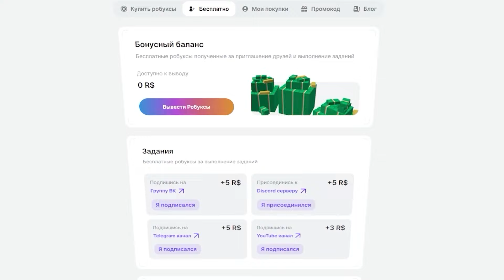DOORS 2: НОВЫЕ МОНСТРЫ ЧАСТЬ 1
В новом эпизоде Дейв приглашает Гуди пройти новый этаж в игре 'Doors', но Гуди занят и не может присоединиться. Дейв с Кваном решают идти на 'Doors 2' вдвоём. Они попадают в жуткую ловушку и сталкиваются с уже знакомыми монстрами, такими как Сик и Фигура, но на их пути появляется новый кошмар — Грамбл! Удастся ли им выбраться узнайте в этом напряжённом приключении!